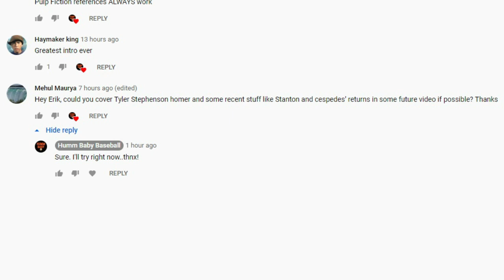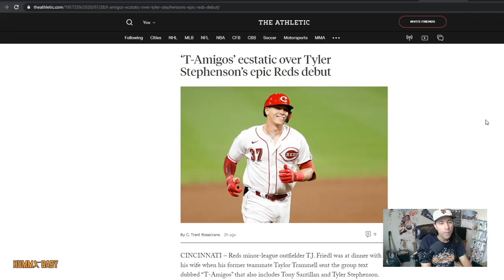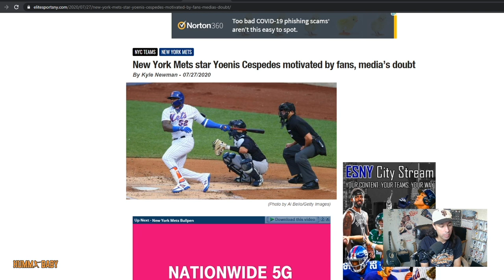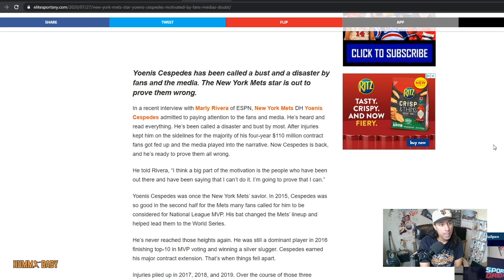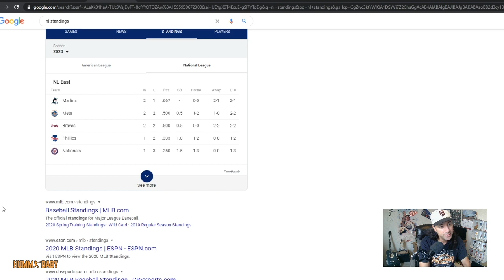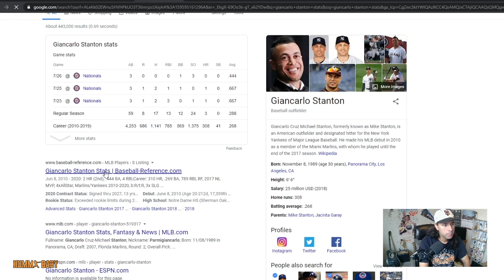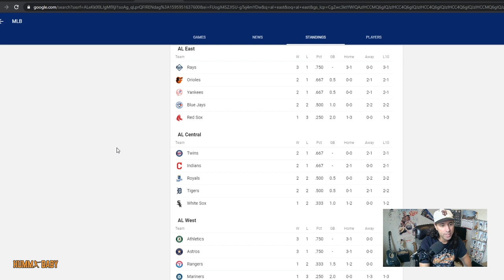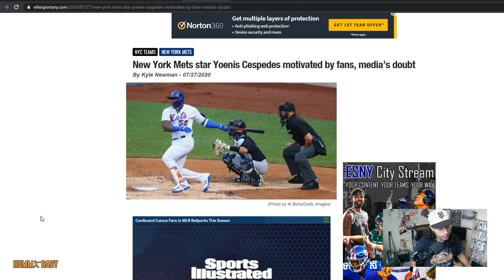Reds Tyler Stephenson Hits HR In FIRST MLB AB!! Also Cespedes and Giancarlo Stanton hit BOMBS!!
In my first quick non-Giants update of 2020, the Reds get off to a rough start but saw their rookie catcher go deep in his first Major League At Bat - highly touted prospected Tyler Stephenson plays long ball in his first plate appearance in The Show!!  Meanwhile, the Mets are off to a decent start thanks in part to their aging slugger who many thought was done - Yoensis Cespedes went YARD!!  Finally, the Yankees enjoyed a couple wins and their superstar Giancarlo Stanton hit a ball that hasn't landed yet!!  An absolute bomb that nearly traveled 500 feet!  We talk about it all in today's video.